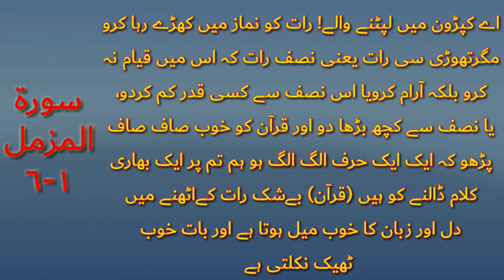Prayers at Night | Allah ka Farman | Sura Al Muzamil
Prayers at night | Allah ka Farman | Sura Al Muzamil ApnaVlog Tlg